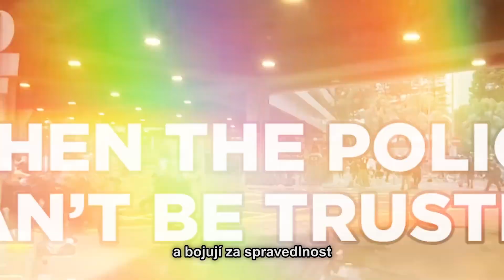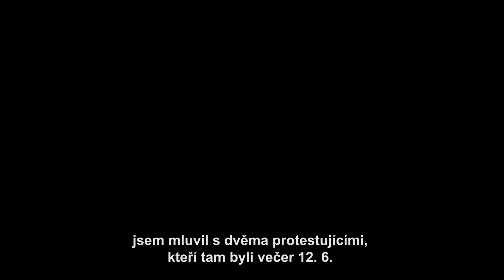Hongkongští protestující jsou jako Batman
Schovávají se za maskou, bojují za spravedlnost, ve zkorumpovaném městě, kde se policii nedá věřit. Ano, hongkongští protestující jsou jako Batman. Setkal jsem se s dvěma protestujícími, kteří byli v ulicích 12. června, kdy policie odpálila 150 plechovek slzného prachu střílela náboje s kovovým prachem na protestující, kteří se postavili návrhu zákona o vydávání osob a Komunistické straně Číny.